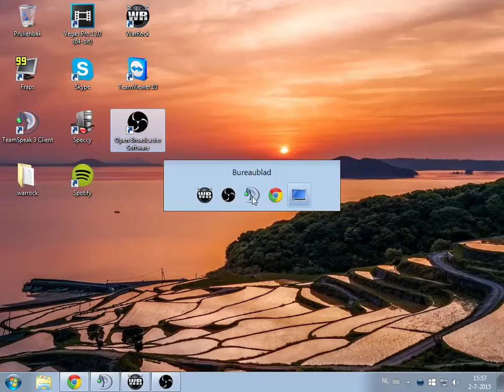Warrock - Funwar 1v1 esl ( Ragequit )